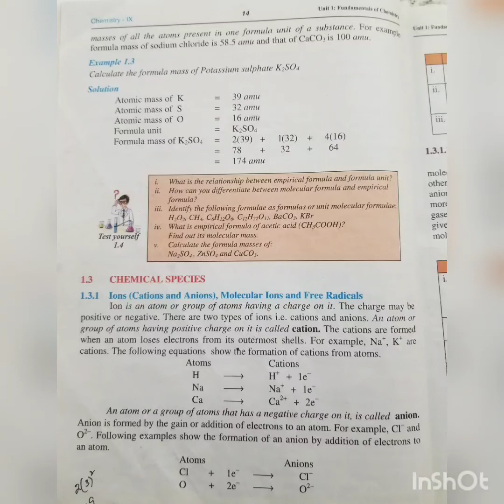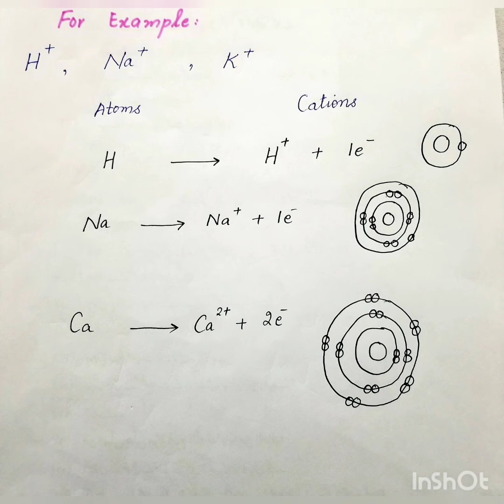Ions class 9